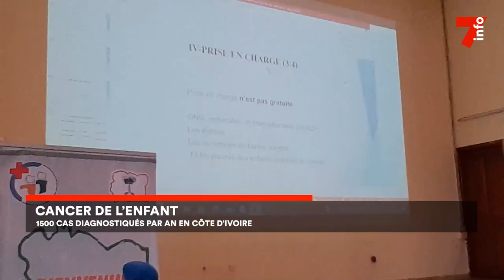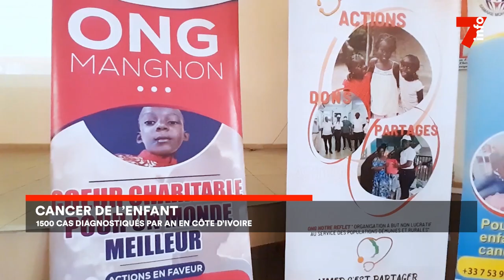cancer de l'enfant : 1500 cas diagnostiqués par an